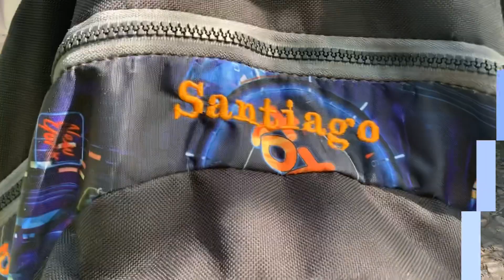Visitando el Salto del Tequendama y Santandercito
Disfrutando de la naturaleza